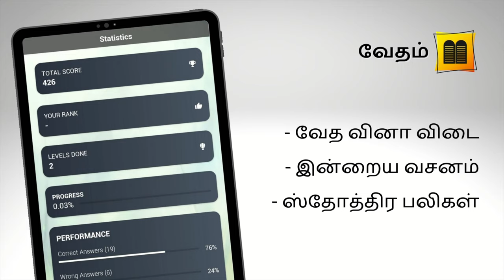Vedham (வேதம்) Promo | OnlineBibles.org | 09 Oct 2021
App Features:
* Daily Verse
* Search made easy now
* Audio Bible
* Photo Editor
* Bible Quiz
* Notes with advanced options
* Bookmarks options
* 1000 Praises

* Articles about:
- - Book History
- - Bible Personalities
- - Bible History
- - Bible Scales
- - Bible Snippets
- - Bible Records
- - Sermons.

Team :
Ps. Beviston

UPI : apamission@indianbank
UPI : samsolomonprabu@ybl
UPI : samsonsocrates@sbi